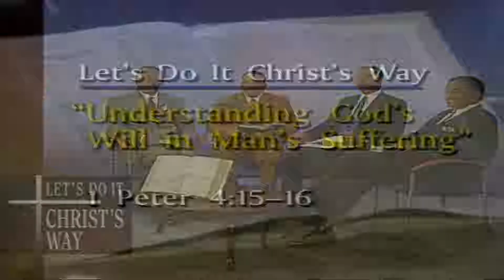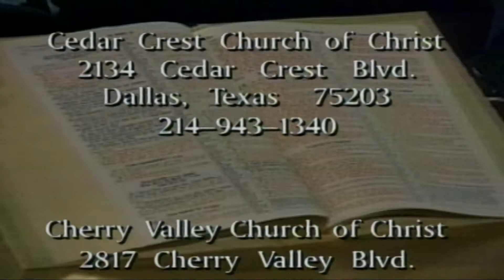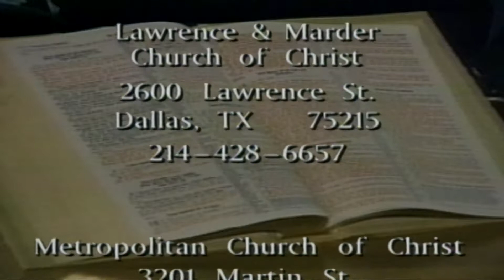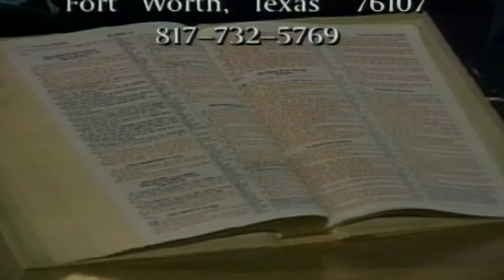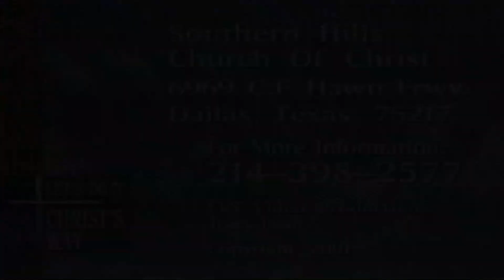Understanding God's Will in Man's Suffering